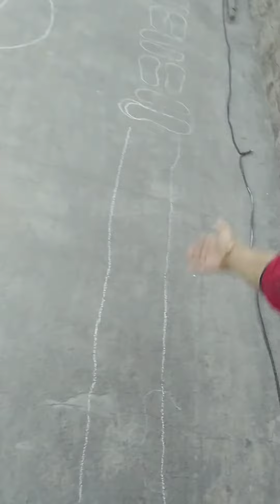Balancing and coordination activity